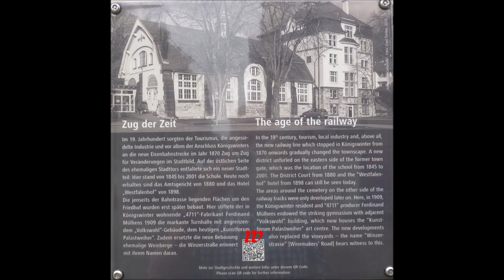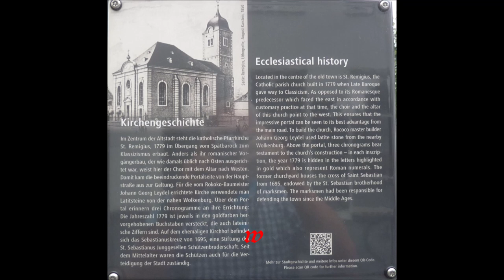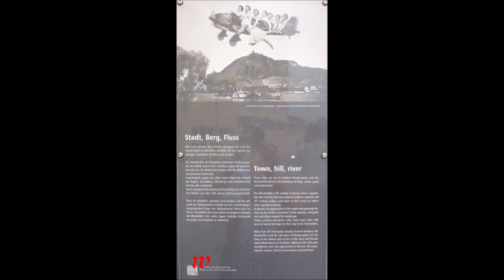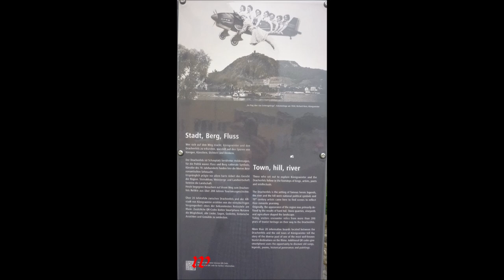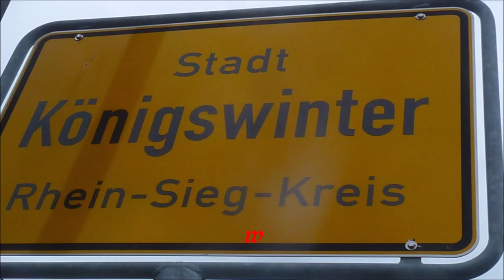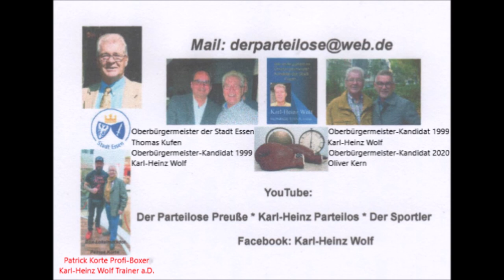Königswinter am Rhein * Der Ausflugsort am Rhein * Drachenfels